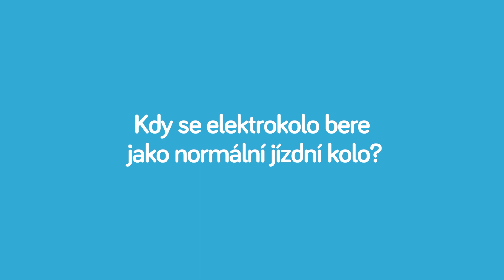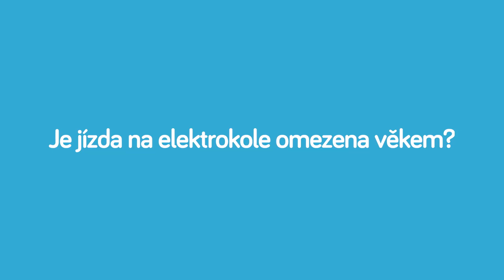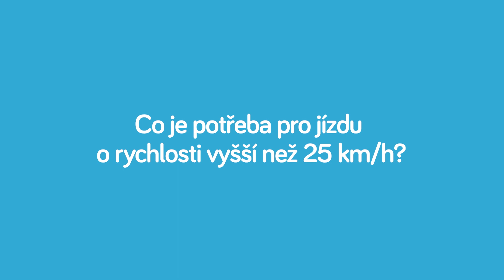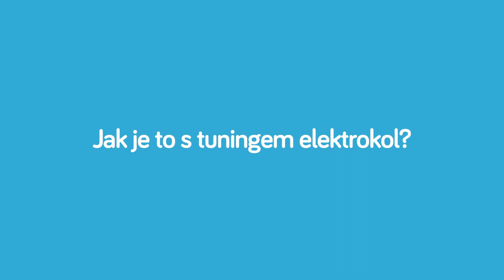Elektrokolo a zákony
Co je to elektrokolo? Jak rychle smí jezdit? Kde a kdo na něm může jezdit? I při jízdě na něm musíte dodržovat určitá pravidla, v popisku máte ty nejdůležitější.
↓INFO V POPISKU↓
●  Aby mohlo elektrokolo na pozemní komunikace, musí mít výkon do 250 W a asistence elektropohonu by měla vypínat při rychlosti 25 km/h.
●  Pokud elektrokolo tuto rychlost překračuje a chcete s ním jezdit po pozemních komunikacích, musí být registrováno v centrálním registru vozidel a musíte mít i příslušné řidičské oprávnění.
●  Helma je povinnou výbavou cyklisty do 18 let.
●  Pozor na tuning kola, už s ním potom nesmíte vyjet na pozemní komunikace.
●  I pro řidiče nemotorových vozidel platí nulová tolerance alkoholu v krvi!